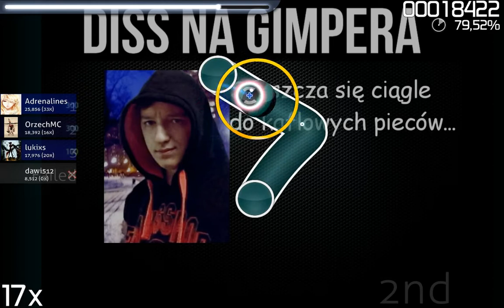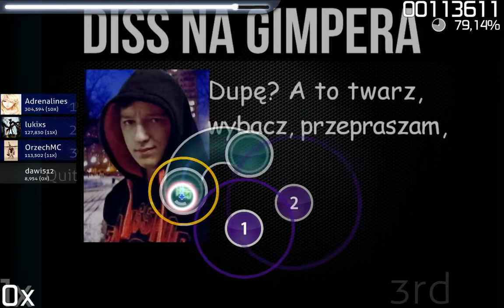osu! - Diss na Gimpera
Diss na Gimpera w grze osu!

VVV ROZWIŃ OPIS VVV

JAK CZEGOŚ BRAKUJE TO PISZCIE